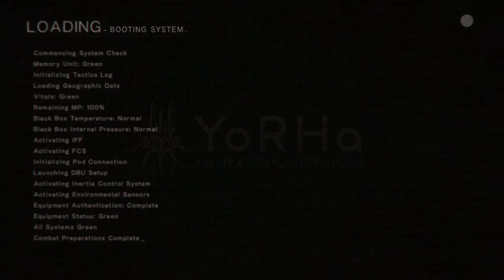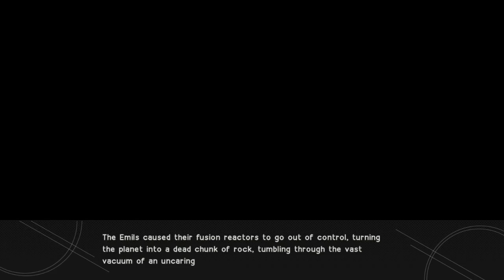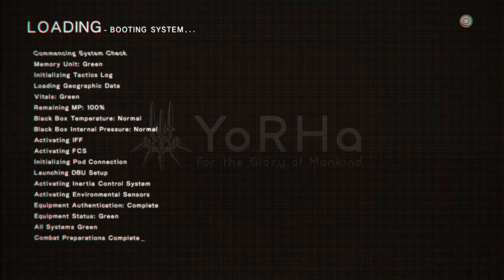Sacrifice - NieR: Automata - Episode 45 (Post-game) [Let's Play]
Making our way to the not-so-secret secret boss...

About this game:
NieR: Automata is a stylish action RPG game directed by Yoko Taro set in the same universe as his previous works (the Drakengard series and the original NieR), but takes place in the distant post-apocalyptic future and is very loosely connected to the other games. It tells the story of YoRHa androids 2B, 9S, and A2 and their involvement in the on-going proxy war on Earth between the last remnants of humanity on the moon and the hostile machine lifeforms created by otherworldly invaders.Their fate is interwoven with the ancient truth behind this desperate never-ending battle. Glory to Mankind.